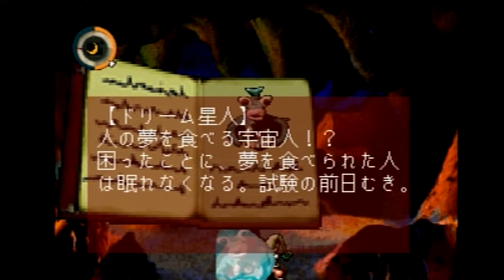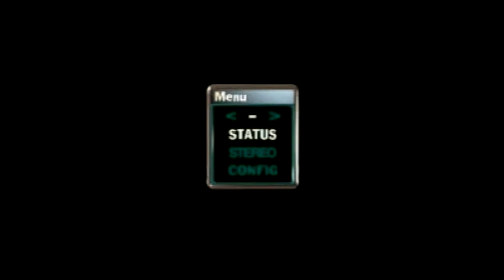#17【MOON】夜中に忍び込む【ぽちプレイ】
今回は勇者に出会ったり、おじいさんの話を聞いたり
ある組織？に加わったり？盛沢山な感じです！